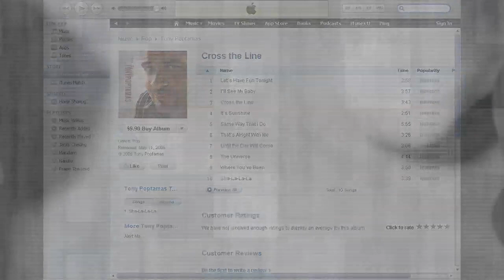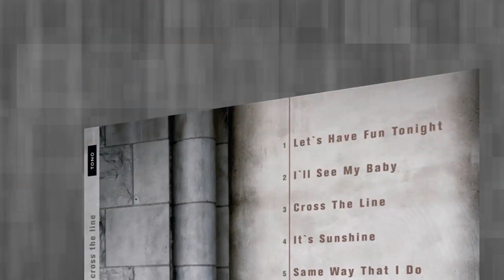CROSS THE LINE - Tony Poptamas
Romanian Norwegian singer and songwriter , Tony Poptamas known as well as Tony Tomas , releases " Cross the line " in 2006 , but it's available to buy on iTunes and other over 20000 sites on internet.